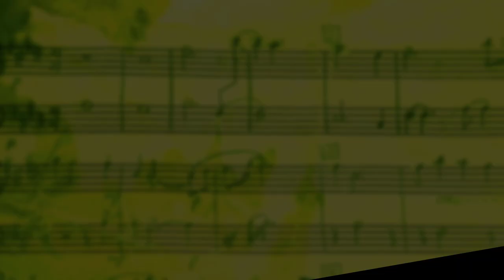"Descending Into Darkness" || Concept Sketch #2 For An Upcoming Scoring Assignment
I am on a new composing assignment. The story is about a serial killer who did his kills in the early 70s so the ask was to explore the  "psychedelic" music of the era. I am channeling my inner Pink Floyd as it was the requested I use 2 specific songs of theirs as inspiration and jumping off points/ the songs are "Echoes" and "Be Careful With That Knife, Eugene".

This is just another concept cue, not the actual score. It may or may not get used as it serves only to present a possible soundscape for the score. I have more concepts coming.  Once the score is under way, I will have to hold off on releasing snippets until the end of the assignment.

Artwork by:  Matthew C. Hightshoe
All Intellectual Property, Copyrights and Licenses are owned by:  Matthew C. Hightshoe